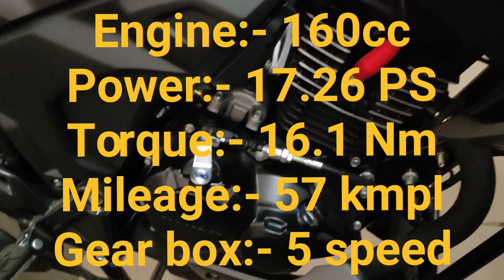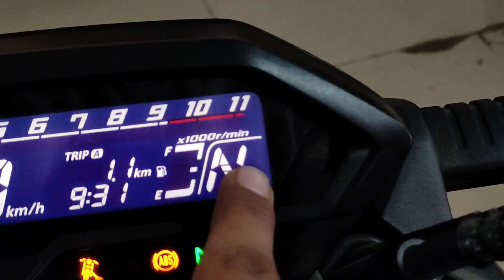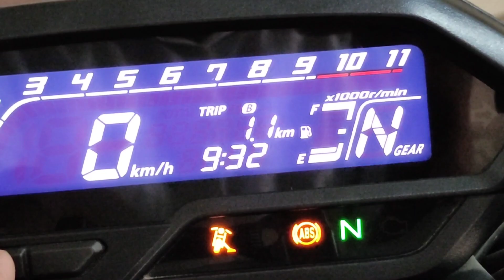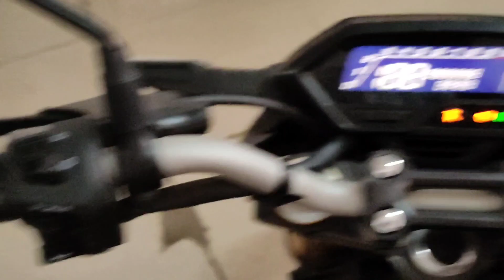Ye Hai All New Honda Hornet 2.0 Detailed Review | On Road Price Mileage | Full Information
Hey Audience Aaj Me Leke aya Hu All New Honda Hornet 2.0 Ka Complete Review I Hope ye Review Apko Bohot Accha Lagega So Video Ke Last Ending tk Baniye Rahiyega.

Topic cover -
2022 model hornet 2.0
hornet 2.0 2022 model
honda hornet 2.0 2022 bs6 model
bs6 hornet 2.0
2022 bs6 model honda hornet 2.0